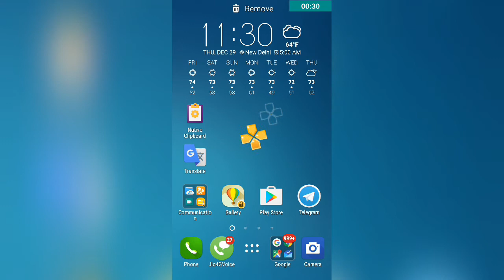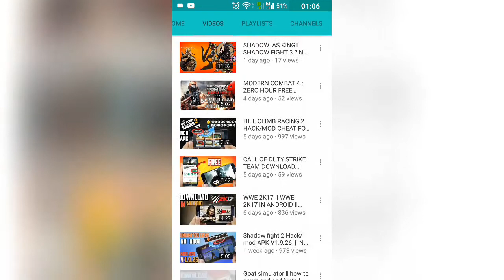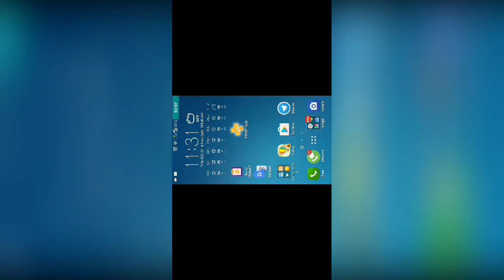SPLINTER CELL GAME IN ANDROID II HOW TO DOWNLOAD AND INSTALL SPLINTER CELL GAME FREE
HI GUYS TODAY IN THIS VEDEO I M GOING TO SHOW YOU THAT HOW YOU CAN EASILY DOWNLOAD AND INSTALL SPLINTER CELL GAME IN YOUR ANDROID DEVICE BY THE HELP OOF PPSSPP EMULATOR,HOPE YOU LIKE THIS VEDEO